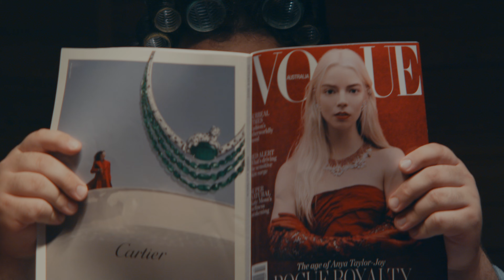3awadi - Great Dane - Offical Music Video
Great Dane - An absurd music video about dating a bunch of dogs!

Written by 3awadi
Produced by Alexander Nance.
CREW
Director -  Hebah Ali.
Production - Dirty Chai Studios
Director of Photography - Nico Nalbadian
Editor - Andre Vasquez
Camera  Assist - Dante Florez*
Costume Designer - Jack Huang
Production Designer - Lauren Griffiths
Art Assist - Emma To and Brianna
Runner - Adi Rao

CAST
Steven Otakilevuka
SHIN
Kel Henderson
Mishka as herself
Pepper as herself
Gandalf as himself
Magnus as himself